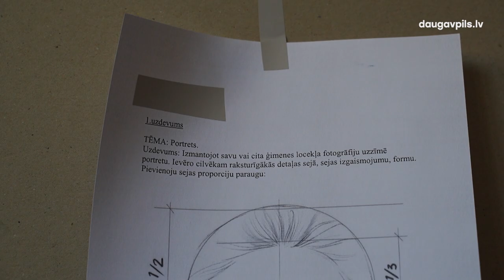Rotko muzejs dibina Jauniešu klubu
Lai sekmētu jauniešu izpratni par laikmetīgo mākslu un kultūras procesiem, Rotko muzejs šajā nācis klajā ar iniciatīvu par Jauniešu klubu.
“Ideja par Jauniešu kluba izveidi Rotko muzejā īstenībā ir jau kādu laiku. Bet, droši vien, tāds stimuls bija Britu Padomes konkurss “Mēs savai kopienai”, kurā mēs arī veiksmīgi ieguvām finansējumu, lai īstenotu pirmās jauniešu kluba aktivitātes,” stāsta Rotko muzeja Krājuma departamenta vadītāja Zane Melāne.